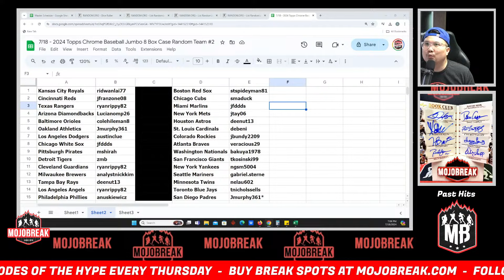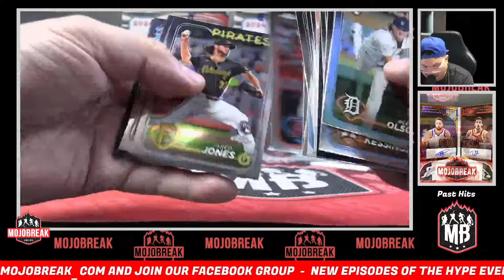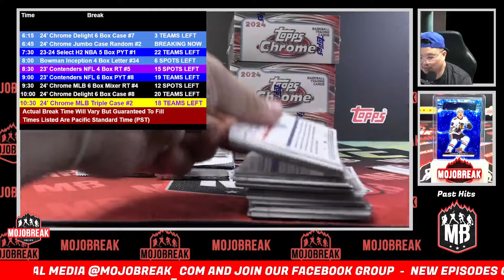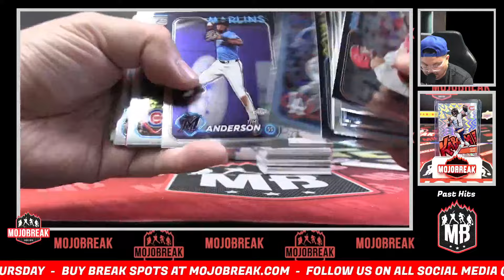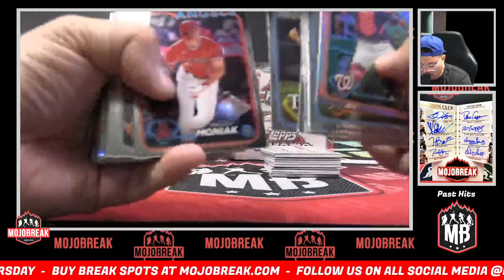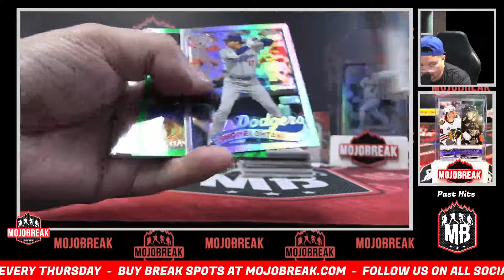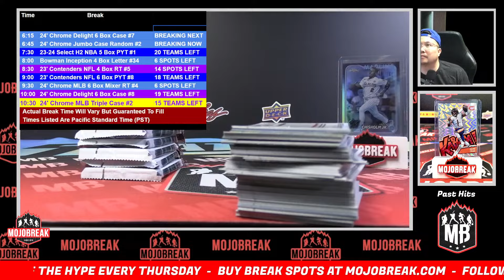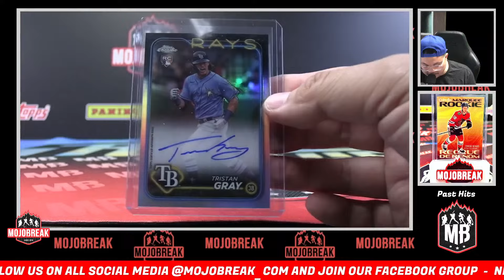Random Team #2 - 2024 Topps Chrome Baseball Jumbo 8 Box Case Break - 07.18.24